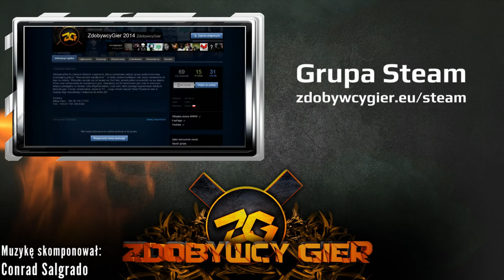ROZPOCZNĘ PRODUKCJĘ OŁÓWKÓW - Dirty Bomb "Case Opening" #3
To nie CS, to nie FIFA, to Dirty Bomb. Nadchodząca dynamiczna strzelanka Free2Play wprowadziła system skrzyń i kart, które można dropić i otwierać, by zdobyć lepsze wyposażenie dla żołnierzy. Co udało mi się zdobyć z 20 skrzyń? Zapraszam na materiał.